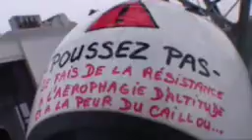MTB DOWNHILL ALPE D'HUEZ MEGAVALANCHE